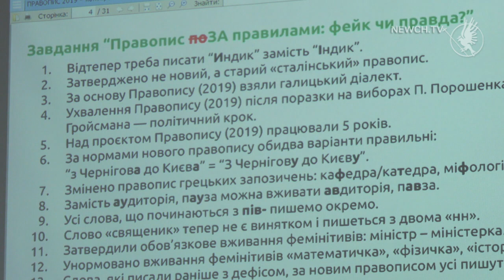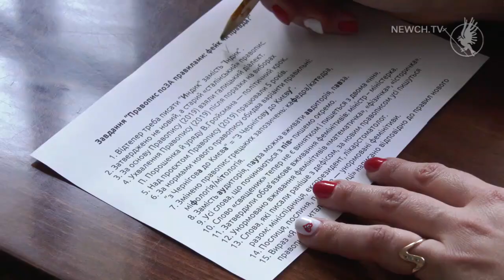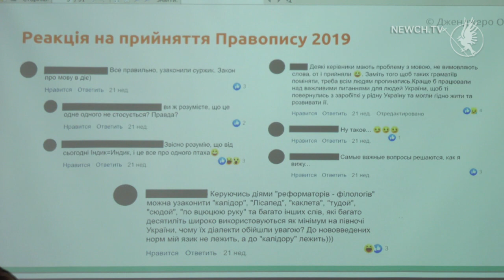Новий правопис | Телеканал Новий Чернігів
Чи готові Ви знову вивчати українську мову?